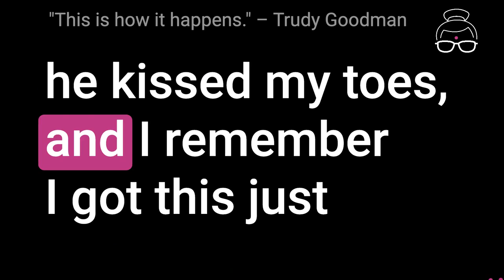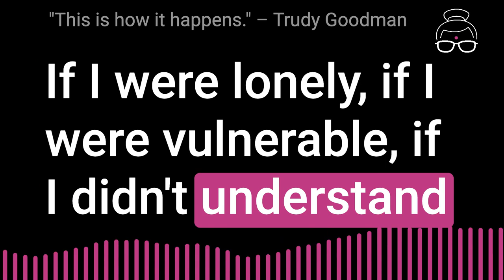"This is how it happens." – Trudy Goodman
A clip taken from our full episode with Dharma teacher Trudy Goodman, on her teacher Seungsahn.